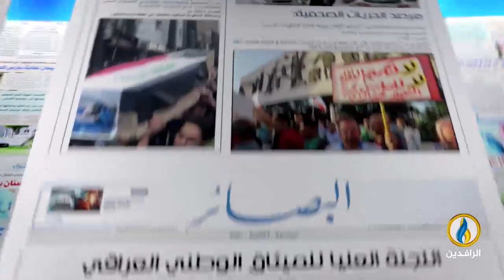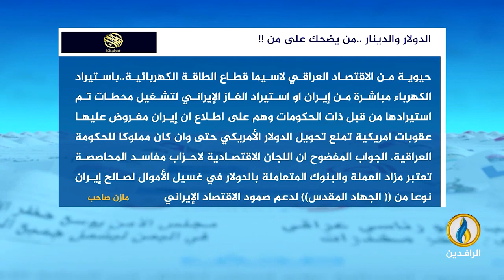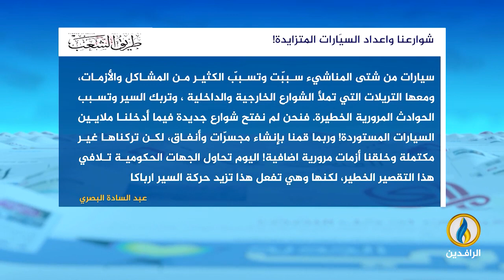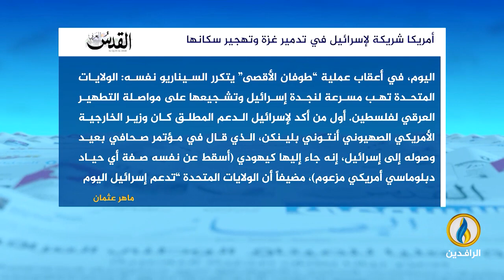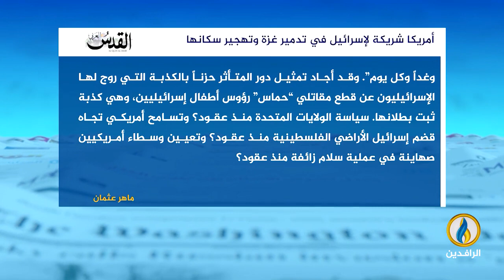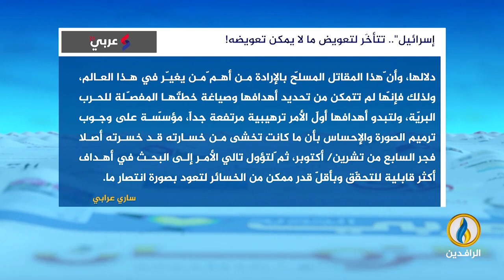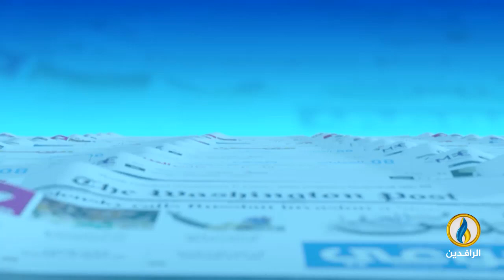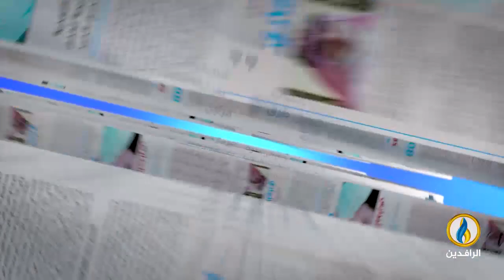صدى_الأقلام | 18 - 10 - 2023